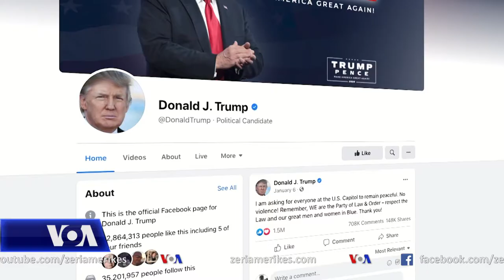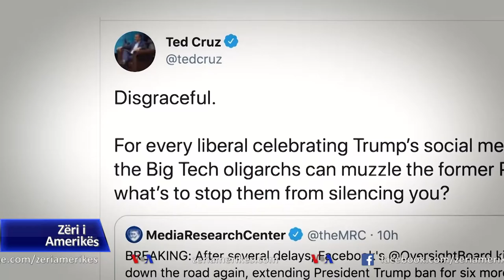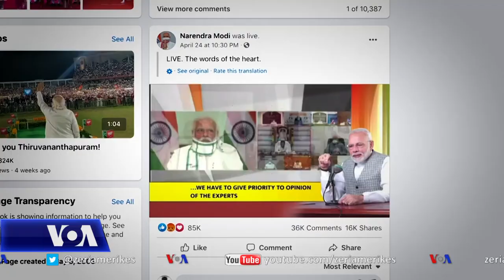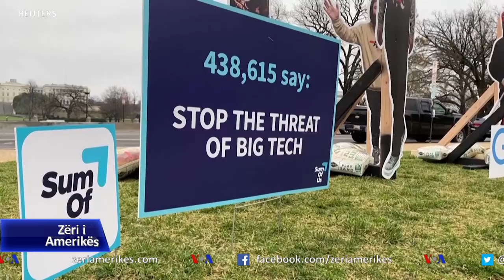Rrjeti Facebook, fuqia e teknologjisë dhe fjala e lirë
Vendimi i fundit në lidhje me rrjetin Facebook dhe ish-Presidentin Donald Trump u dërgon një sinjal udhëheqësve botërorë se për të përdorur mediat sociale, ata duhet t’u përmbahen disa rregullave që janë ende në formim e sipër. Vendimi ka sjellë përsëri në qendër të vëmendjes fuqinë e teknologjisë mbi fjalën e lirë në internet.